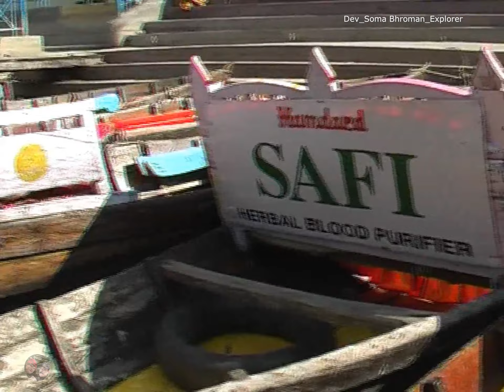Nainital Tour / Naini Leke Nouka Bhroman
Hi Viewers,
This is Dev_Soma Bhroma_Explorer, Tourism Vlog.
Its our 5th and last episode of Nainital series which we visited and watch everything by our own eyes.In Uttarakhand our next destination is Koushani.
everything of this video are our own experiances which we share for our valuable viewers.
car rent charges at nainital for sidescene Rs 3000/ per day.
Our Hotel cost per day Rs. 1500/ per day.
Music Youtube:
Dreaming On (instrumental)
Clouds-Huma-Huma
Silent Partner